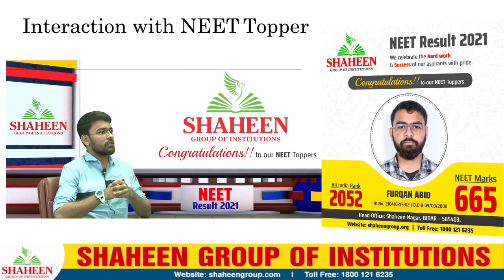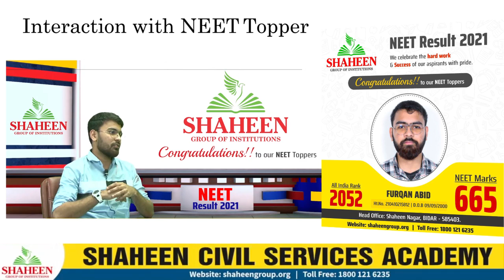Interaction With NEET Topper Furqan Abid | NEET Topper 2021 | Shaheen Bidar | NEET Topper Talk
Interaction With NEET Topper Furqan Abid